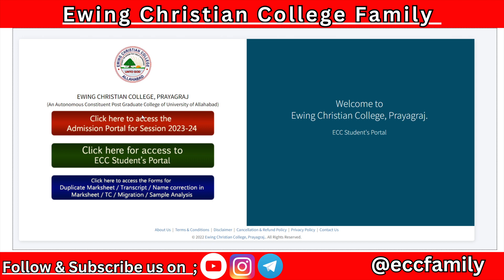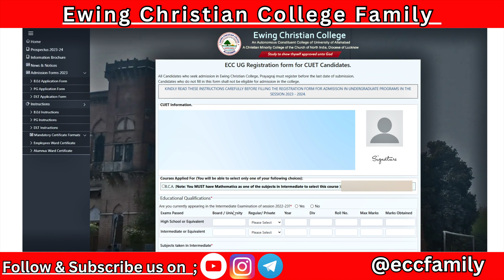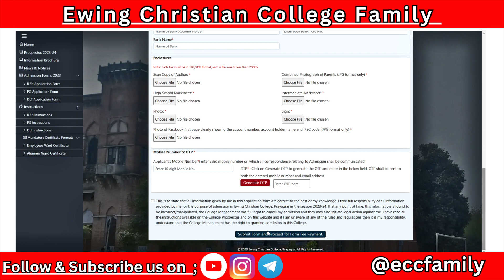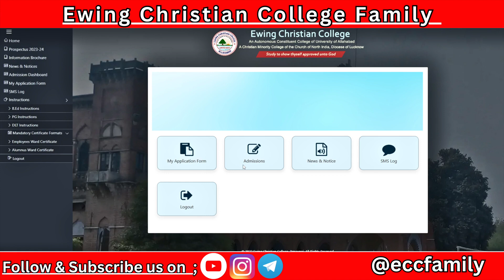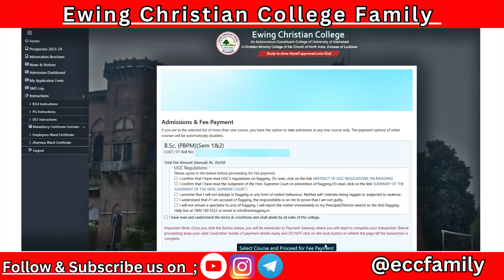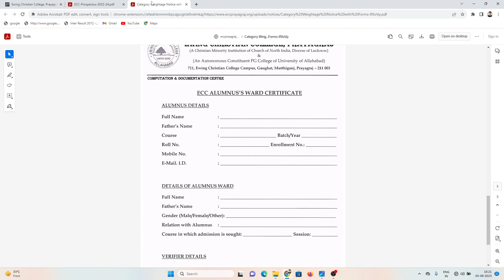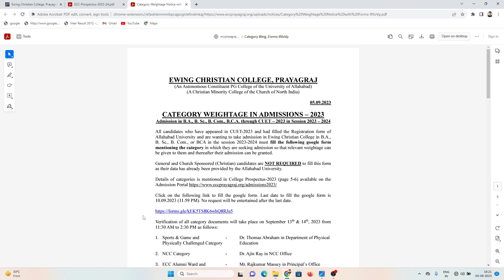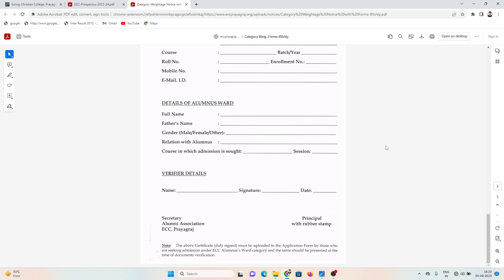ECC Counselling Full Process 2023 ।। Fee Payment ।। Seat Allotment ।। Ewing Christian College।।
ECC UG Admission 2023 : ECC Counselling Process 2023 ।। ECC Fee Payment ।। ECC Seat Allotment ।। ECC Waitage Category Certificate ।। ECC 1st Cut Off 2023 ।।

और अधिक जानकारी के लिए आप हमसे Instagram, Telegram से जुड़ सकते है जिसका लिंक नीचे है .

ECC NEW FEE STRUCTURE 2023
Ewing Christian College Admission
Allahabad University Admission
Ewing Christian College News

Allahabad University Counslling 2023 Full Process
Conselling 2023 Full Process Step by Step
Ecc Admission
allahabad University Admission
ecc admission 2023
ECC Cuet UG Counselling 2023
Ewing Christian College Sem Result
eccugsemresult2023
eccunfairmeansrules
unfairmeansrules2023
ufmkyahotahai
Unfair Means Kab Lgta Hai
UFM se kaise bache
auadmission2023
aucutoff2023
allahabaduniversityadmission2023
allahabaduniversitycutoff2023
allahabaduniversityadmission2023
allahabaduniversityaffiliatedcollege
allahabaduniversityhostel
auhostelfees
ecchostel
cmpadmission2023
eccsecondexam2023
eccsecondexamnewrules2023
eccsecondexamresult
eccsecondexamkaisede
eccsecondexam
ewing christian college allahabad
ewing christian college allahabad admission 2023
ewing christian college
ewing christian college student portal
ewing christian college ug admission
ewing christian college library
ewing christian college ranking
ewing christian college principal